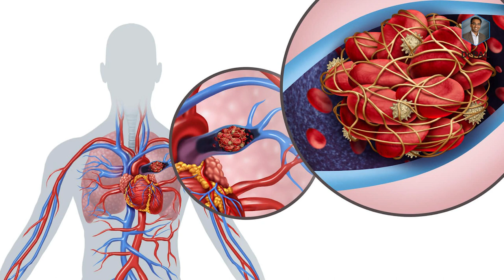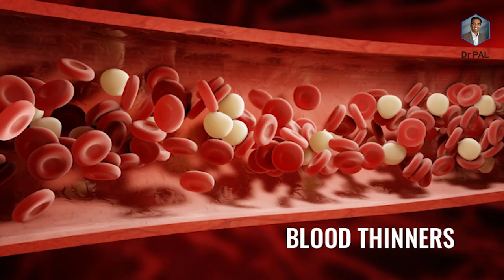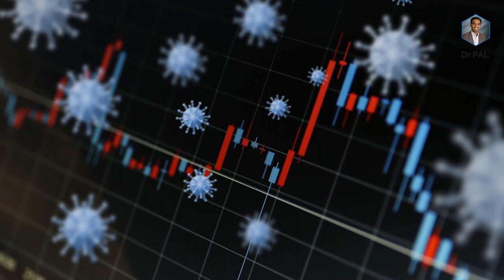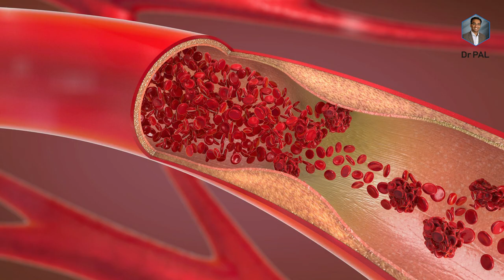Astrazeneca/COVISHIELD vaccine causing BLOOD CLOTS? | A Doctor's perspective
This video explains about whether you should be concerned about the reports of BLOOD CLOTS and Astrazeneca vaccination.

So when the European Medicines Agency says there have been 30 “thromboembolic events” after around 5million vaccinations, the crucial question to ask is: how many would be expected anyway, in the normal run of things?